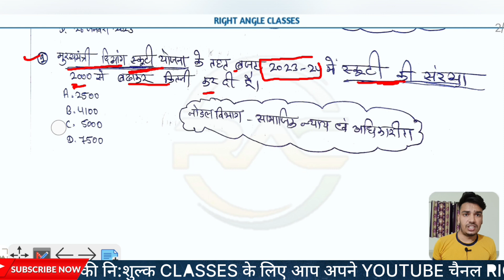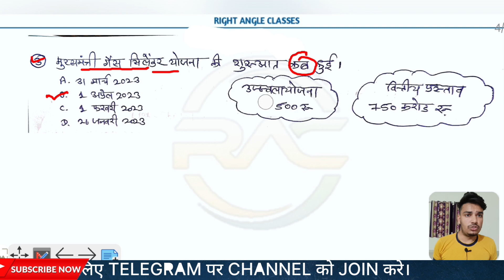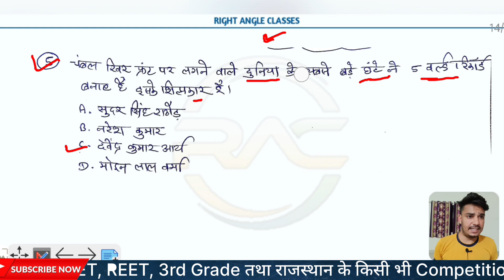4 अप्रैल 2023 ।। राजस्थान करेंट अफेयर्स ।। Today Current Affairs #007 BY. NANESH KUMAR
4 अप्रैल 2023 ।। राजस्थान करेंट अफेयर्स ।। Today Current Affairs #007 BY. NANESH KUMAR